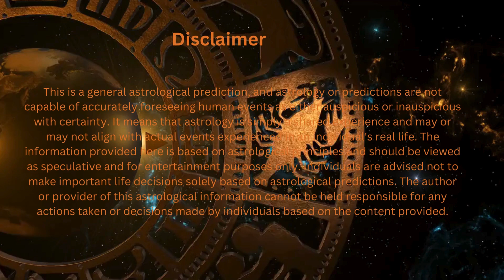24 अप्रैल 2024 का राशिफल | Aaj ka rashifal | kal ka rashifal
आज हम लेकर आए हैं 24 अप्रैल 2024 का  राशिफल। इस वीडियो में, हम आपको बताएंगे कि आज आपकी राशि के लिए कैसा रहेगा यह दिन।आज के दिन आपको किसी स्पेशल या महत्वपूर्ण काम के लिए तैयार होने की आवश्यकता हो सकती है, तो तैयार रहें और सफलता प्राप्त करें। इस दिन को खुशहाली से बिताने की कोशिश करें और अपनी राशि के अनुसार कार्य करें।
हम जल्द ही आपके लिए नए और रोचक वीडियो लेकर आएंगे। धन्यवाद और शुभकामनाएं!
अप्रैल2024राशिफल#2अप्रैल2024राशिफल#3अप्रैल2024राशिफल#4अप्रैल2024राशिफल#5अप्रैल2024राशिफल#6 अप्रैल2024राशिफल#7 अप्रैल2024राशिफल
सोमवार राशिफल#मंगलवार राशिफल#बुधवार राशिफल#गुरुवार राशिफल
शुक्रवार राशिफल#शनिवार राशिफल#रविवार राशिफल